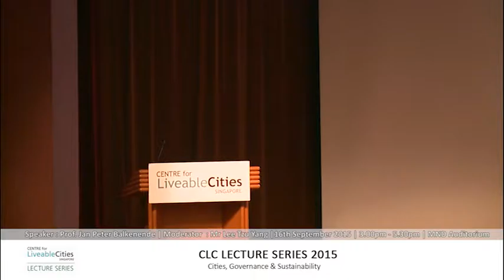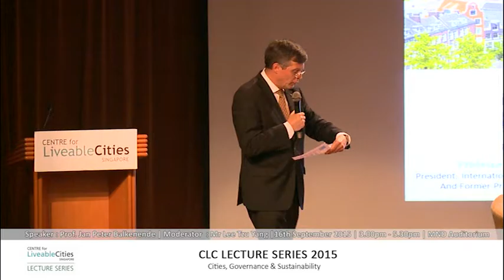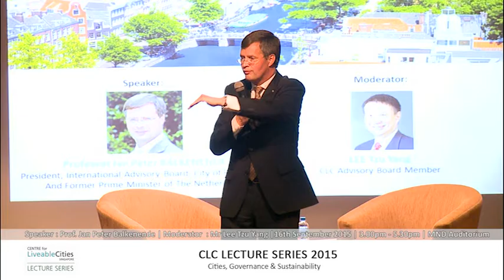Jan Balkenende: Cities, governance and sustainability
CLC Lecture Series, “Cities, Governance and Sustainability”, featuring Jan Balkenende, former Prime Minister of the Netherlands and current President of the International Advisory Board of the City of Rotterdam. The seesion was moderated by Lee Tzu Yang, CLC Advisory Board Member.
16 September 2015, Singapore